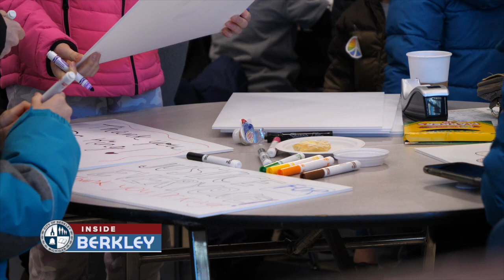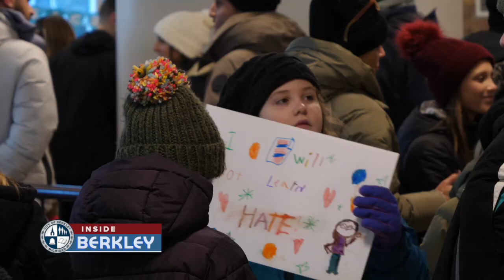Berkley & Royal Oak | MLK Day | A Day On, Not A Day Off